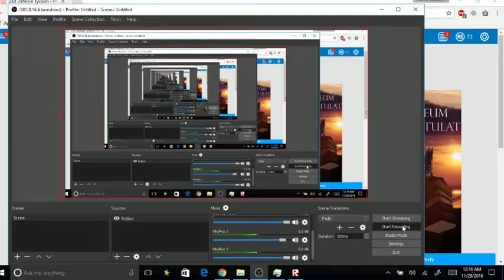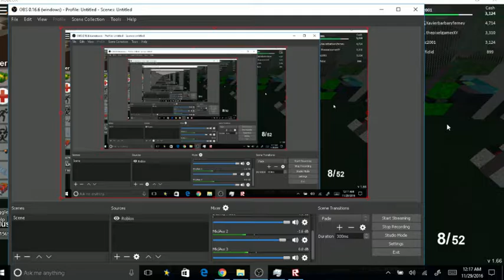Roblox zed tycoon part 2